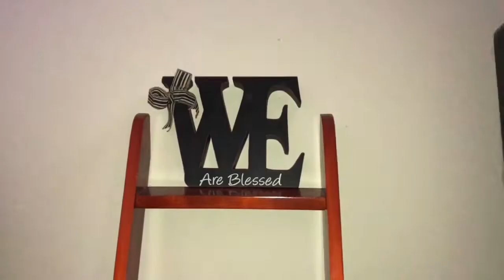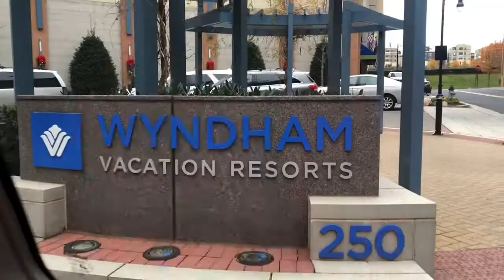A PANKEY THANKSGIVING